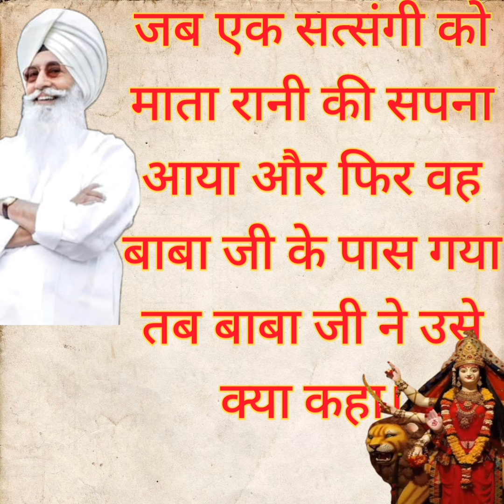जब एक सत्संगी को माता रानी का सपना आया तो वह बाबा जी के पास क्यों गया।